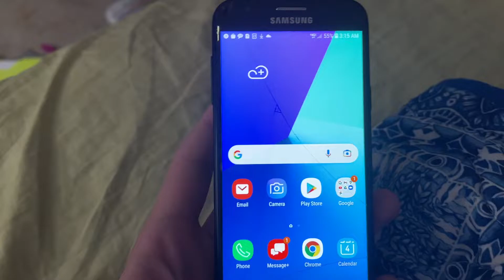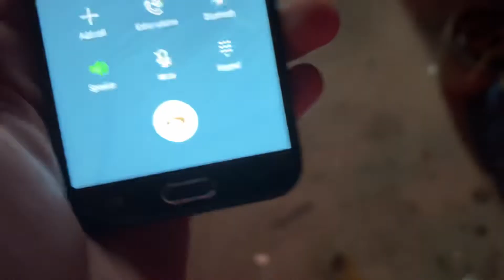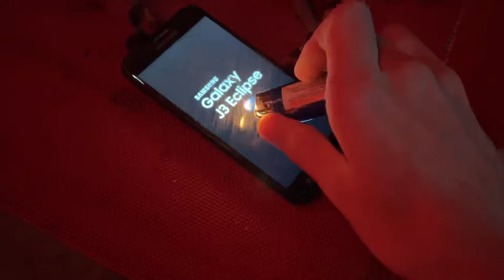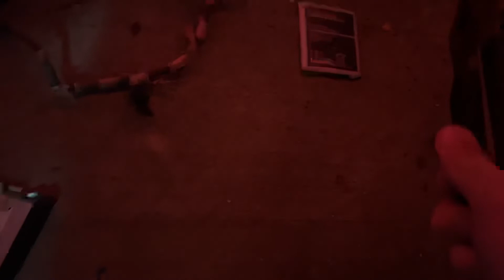Destruction of Samsung Galaxy J3 Eclipse￼